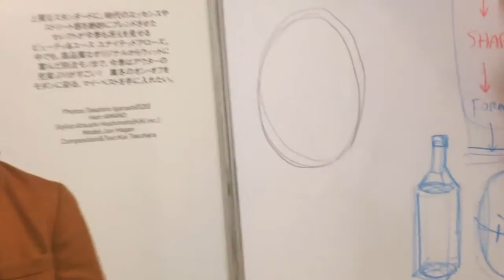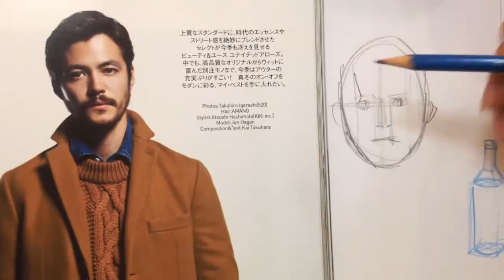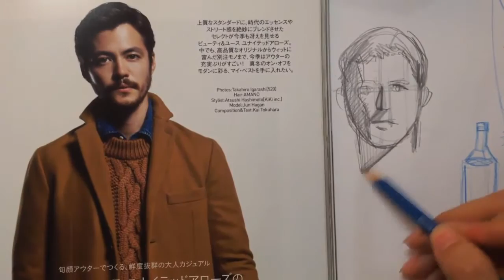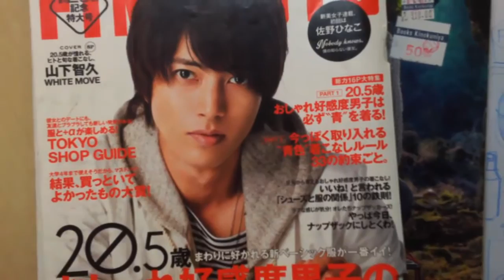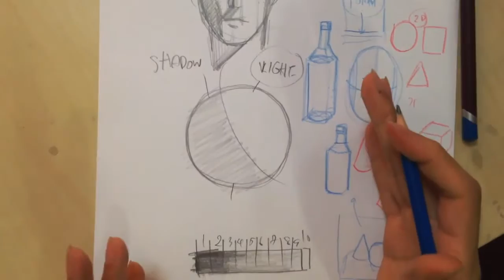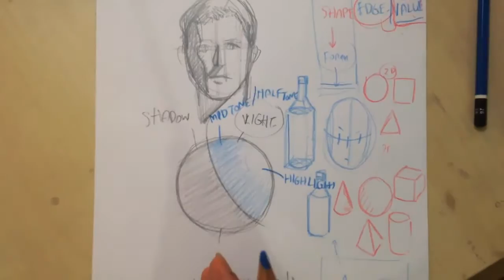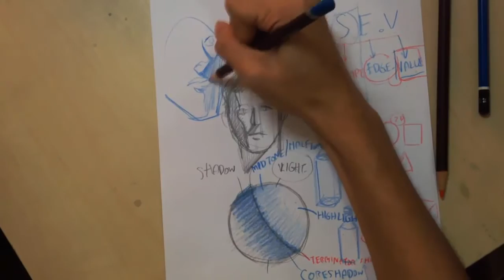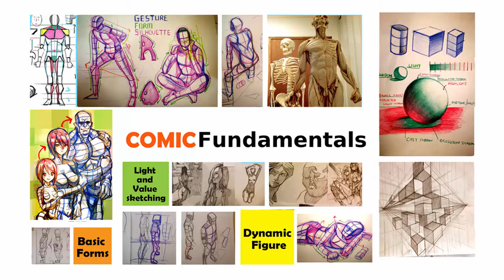Hong14cafe - ความรู้เรื่อง Shapes - EDGE - Value ปูพื้นสำหรับการวาดรูป